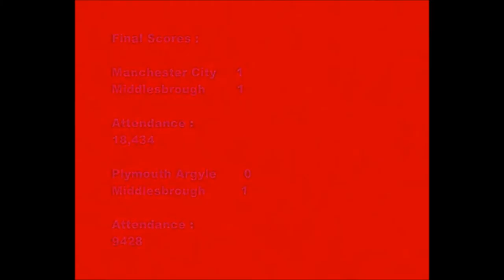Man City Plymouth v Boro, 1987 88 Season Mcfc Man City